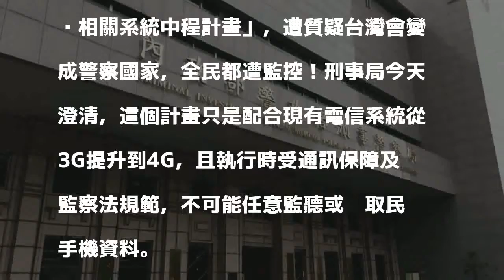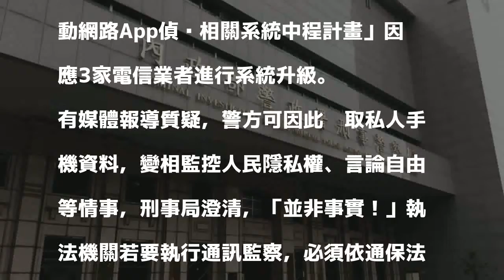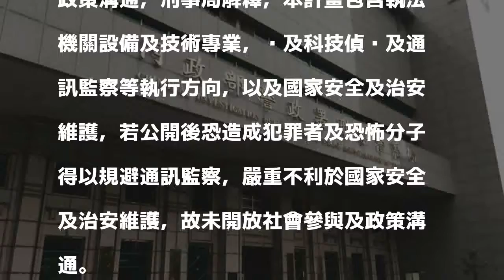建置手機監控系統 刑事局：絕無可能任意擷取資料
〔記者姚岳宏／台北報導〕警政署預計斥資5億元建置「新世代行動網路App偵查相關系統中程計畫」，遭質疑台灣會變成警察國家，全民都遭監控！刑事局今天澄清，這個計畫只是配合現有電信系統從3G提升到4G，且執行時受通訊保障及監察法規範，不可能任意監聽或擷取民眾手機資料。